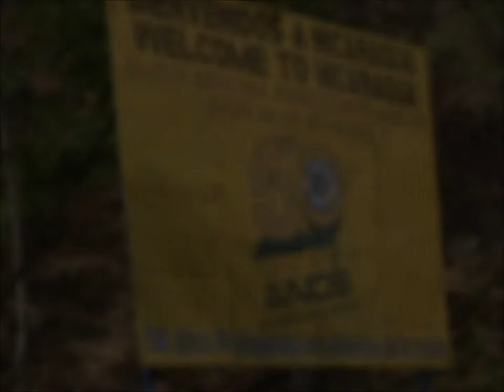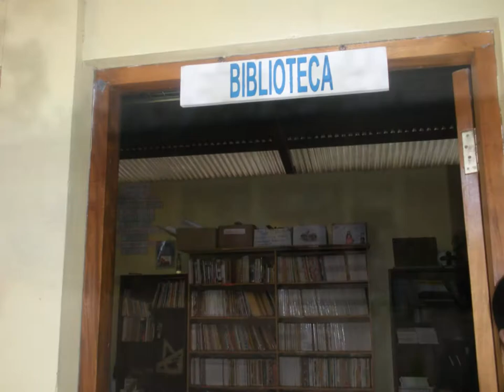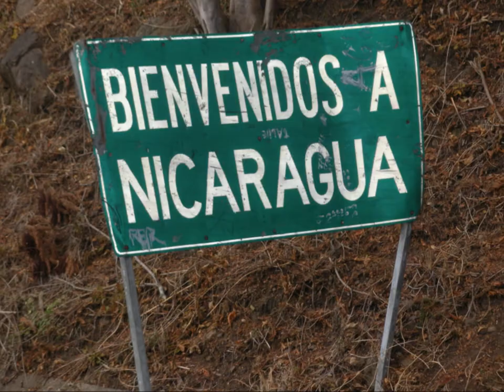ELCA Honduras Mission Trip 2011